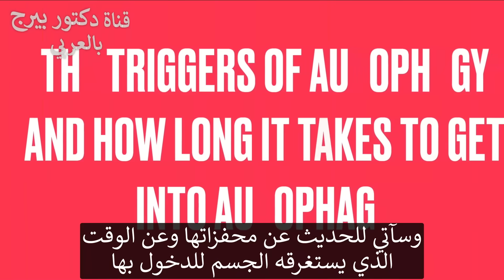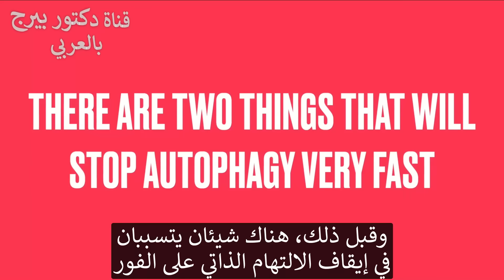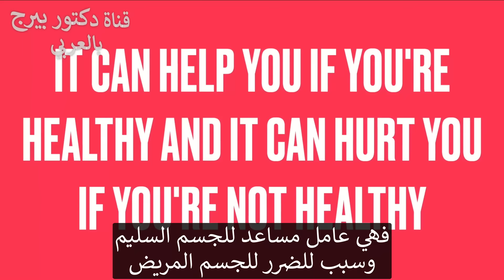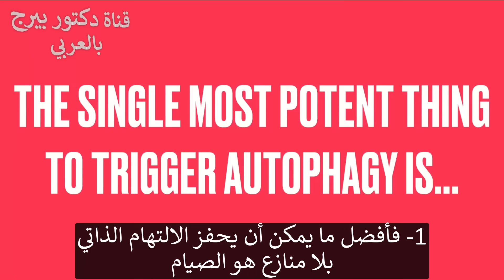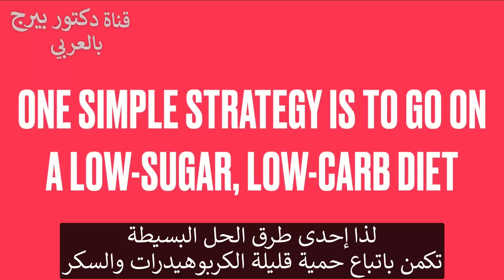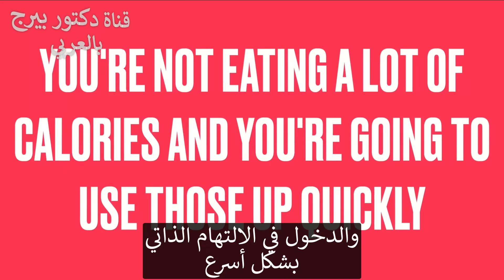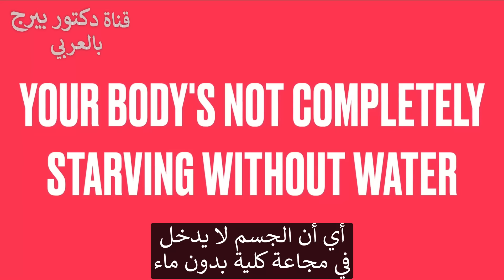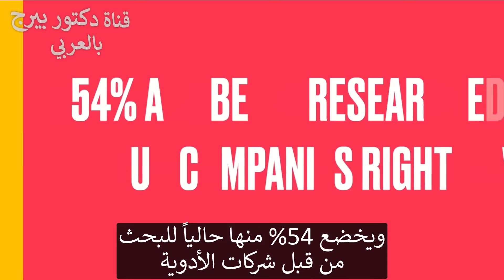سبعة أشياء تزيد حقاً الالتهام الذاتي (تنظيف خلايا الجسم)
**ما هي ظاهرة الأتوفاجي (الالتهام الذاتي)؟**
- ظاهرة الأتوفاجي هي عملية حيوية تعيد تدوير البروتينات التالفة والمكونات الخلوية.
- تقضي على الكائنات الضارة مثل البكتيريا والفيروسات والمستضدات الفطرية.
- الأتوفاجي ضرورية لمنع الالتهابات والحفاظ على الصحة العامة.

**محفزات الأتوفاجي:**
- الصيام: الصيام لفترات أطول يكون أكثر فعالية في تحفيز الأتوفاجي.
- نظام غذائي قليل السكر والكربوهيدرات: تفريغ احتياطيات الطاقة عن طريق تقليل الكربوهيدرات يمكن أن ينشط الأتوفاجي.
- تقليل استهلاك السعرات الحرارية: تقليد الصيام من خلال تناول سعرات حرارية أقل، وخصوصاً من الكربوهيدرات والبروتين، يمكن أن يعزز الأتوفاجي.
- الصيام التقطعي: فترات منتظمة من الصيام، بشكل مثالي بين 18 و 20 ساعة، يمكن أن تعزز الأتوفاجي.
- ممارسة الرياضة: الرياضة الهوائية وممارسة التمارين الرياضية يمكن أن تحفز الأتوفاجي.

**الأتوفاجي والسر طان:**
- الأتوفاجي يمكن أن تكون واقية من الأمراض في الأفراد الأصحاء.
- في حالة المرضى المصابين بالسر طان، يمكن أن يدعم الأتوفاجي نمو السر طان من خلال توفير الموارد والوقود.
- يجري البحث لتطوير عقاقير تثبيط الأتوفاجي ومثبطات طبيعية لعلاج السر طان.

**مثبطات الأتوفاجي (لعلاج السرطان):**
- اسفنجة الصوان: تحتوي على خصائص معينة قد تثبط الأتوفاجي.
- الأبيجينين: مركب في العديد من الأطعمة.
- الكركمين: موجود في الكركم.
- بذر الكمون الأسود: يحتوي على مركبات يمكن أن تثبط الأتوفاجي.
- نبات العنبر البري: قيد البحث لخصائصه المثبطة للأتوفاجي.
- الريتينول (فيتامين أ): الشكل النشط لفيتامين أ يخضع للدراسة كمثبط للأتوفاجي.

**ملحوظة:**
- تجري شركات الأدوية بحثًا لتطوير مثبطات الأتوفاجي ذات التأثيرات الجانبية المنخفضة لاستخدامها في علاج السر طان.
المصادر العلمية:
تليجرام: DrBergArabic
فيسبوك: ArabicDrBerg
انستجرام: drberg.ar

شكراً للمشاهدة!